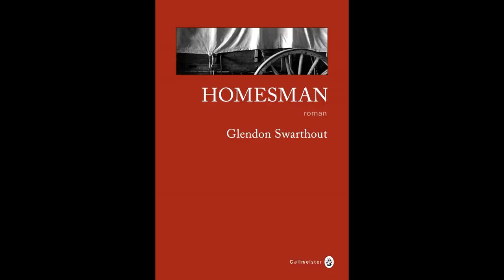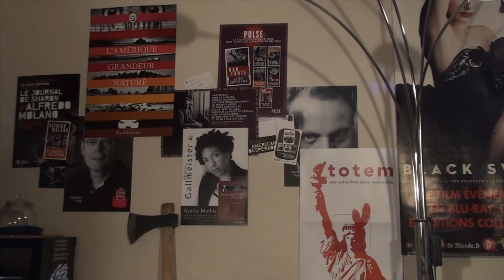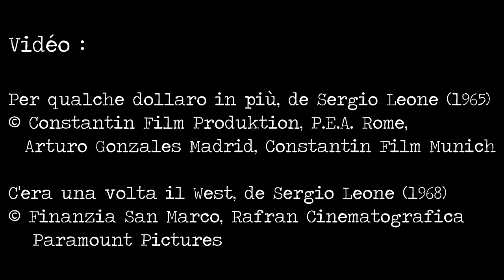LRB S01E12 Homesman et Le Tireur (Le Rouquin Bouquine du Glendon Swarthout)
Mon avis sur Homesman (The Homesman), puis sur Le Tireur (The Shootist), tous deux écrits par Glendon Swarthout, tous deux sortis aux éditions Gallmeister.
Je me suis bien amusé à faire cette vidéo, j'espère qu'elle vous plaira !

Oh puis n'oubliez pas que vous êtes à deux pas d'avoir un karma du tonnerre de Dieu pour les deux prochaines réincarnations.